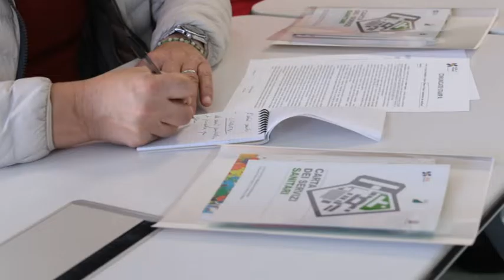Firmata convenzione per combattere suicidi in carcere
L'Asl di Teramo e la casa circondariale Castrogno hanno firmato questa mattina un accordo per disciplinare le procedure di prevenzione dei suicidi in carcere. Nell'ultimo quinquennio, nel carcere di Castrogno che ospita circa 350 detenuti si sono verificati 5 suicidi e diversi tentati suicidi.